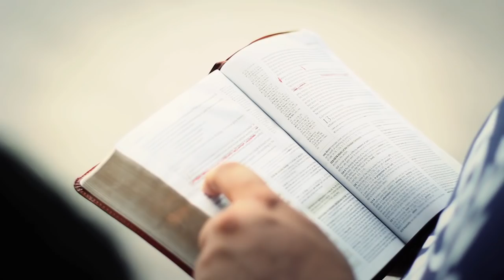Onward by Dr. Russell Moore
As the culture changes all around us, it is no longer possible to pretend that we are a Moral Majority. That may be bad news for America, but it can be good news for the church. What’s needed now, in shifting times, is neither a doubling-down on the status quo nor a pullback into isolation. Instead, we need a church that speaks to social and political issues with a bigger vision in mind: that of the gospel of Jesus Christ. As Christianity seems increasingly strange, and even subversive, to our culture, we have the opportunity to reclaim the freakishness of the gospel, which is what gives it it’s power in the first place.

We seek the kingdom of God, before everything else. We connect that kingdom agenda to the culture around us, both by speaking it to the world and by showing it in our churches. As we do so, we remember our mission to oppose demons, not to demonize opponents. As we advocate for human dignity, for religious liberty, for family stability, let’s do so as those with a prophetic word that turns everything upside down.

The signs of the times tell us we are in for days our parents and grandparents never knew. But that’s no call for panic or surrender or outrage. Jesus is alive. Let’s act like it. Let’s follow him, onward to the future.